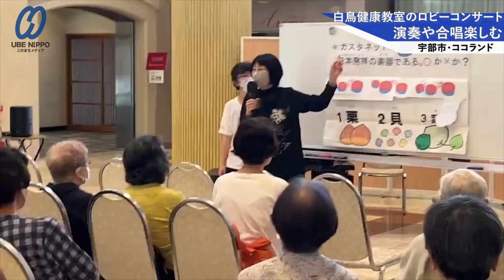演奏や合唱楽しむ、ココランドで白鳥健康教室のロビーコンサート【宇部】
総合型地域スポーツクラブ白鳥健康教室（中川宏夫会長）主催のロビーコンサートが１０日、ココランドで開かれた。同教室のコーラス部で講師を務める野田芳枝さんと藤井朝子さん、野田さんに師事する山下祐貴さんの３人がピアノを演奏。部員による合唱もあり、集まった約９０人が時間を忘れて聴き入った。